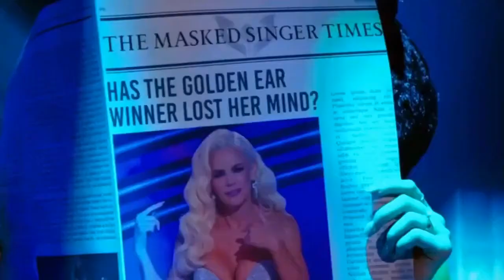Skunk Sings "I Never Loved A Man" by Aretha Franklin | THE MASKED SINGER | SEASON 6